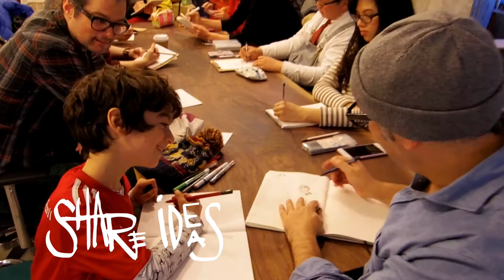Pause Draw Event Highlight 01.10.16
Pause Draw is a monthly drawing event held by Luis and Adrian in Tokyo.

Check them out at Pausedraw.org!